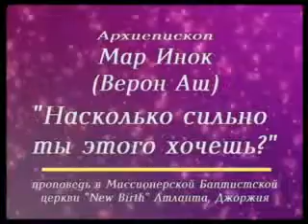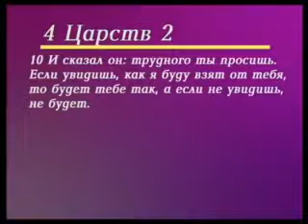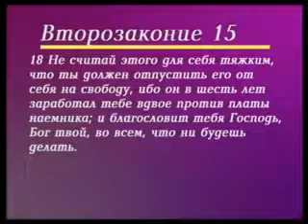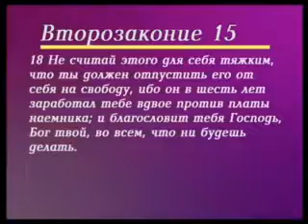Верон Аш "Насколько сильно ты этого хочеш?" / Veron Ashe "How bad do you want it?"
«…Когда Бог встречает нас, Он встречает нас как овец. Но Он никогда не будет интимен с тобой, до той поры пока ты овца. Потому, что Библия говорит в книге Левит, что это противозаконно для человека ложиться с животным, как со своей женой.
Хотя есть вещи, которые Богу даже не обязательно было бы нам обьяснять.
Когда Библия говорит, что это противозаконно для человека ложиться с животным, - что Он говорит, - так это то, что до той поры пока церковь остается овцой, Он никогда не будет интимен, близок с тобой. Ты должен перестать быть овцой, и ты должен стать невестой. Потому, что Ему нужна невеста. Потому, что если эти обращенные и этот урожай, и это пробуждение придет, - оно придет с новыми душами. И им нужно молоко. И лишь грудь беременной женщины может производить молоко.
Поэтому церковь становиться невестой не для того, чтобы оставаться 90х60х90, - она становиться невестой, чтобы забеременеть. Дабы она могла простиратся до предела ее размеров. Речь не о том, чтобы быть милашкой, речь о том, чтобы быть беременной.
И многие церкви стараются быть миленькими, но я чувствую, что я в церкви, которая готова забеременеть.
И есть определенные времена, где муж имеет интимность со своей женой. И все, что им дано – это наслаждаться интимом. Но есть определенные дни месяца, когда тело его жены восприимчиво к беременности. И им дано не только наслаждаться интимом, но и участвовать в зачатии жизни, которая закладывается ради прихода будущих поколений.
Что нужно понять: - так это то, что ты приходишь в церковь не для того, чтобы наслаждаться удовольствиями интима. Ты приходишь забеременеть.
Ты здоров. Твое тело готово принять следующее вложение для следующего уровня.
И ты не можешь оставаться навеки невестой. Потому, что нельзя возложить мужскую голову на женское тело.
Ну в некоторых районах можно, но это неправильно.
Ну есть момент, где ты должен перестать быть невестой и ты должен стать Телом Христовым. (Войти в сыновство).
Потому, что: «лисицы имеют норы и птицы небесные гнезда, а Сын Человеческий не имеет, где приклонить голову». Дабы церковь могла стать достаточно зрелой, чтобы справиться с весом Его главенства.
Аминь…»